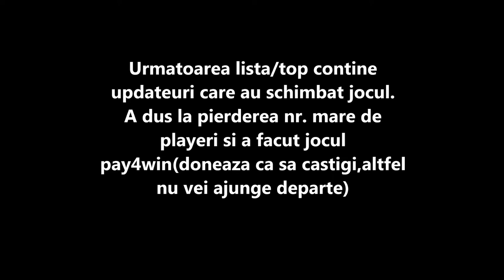8 Lucruri care schimba Metin2 Ro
Top 8 lucruri care schimba Metin2!
►Daca ti-a placut lasa un like!
►Nu uita sa te abonezi!